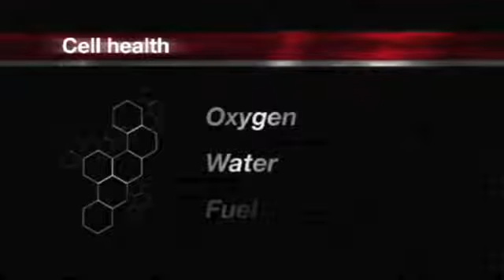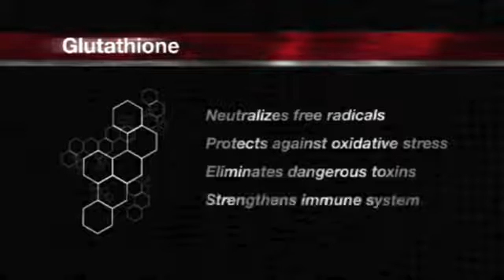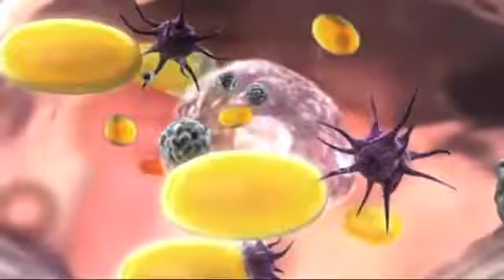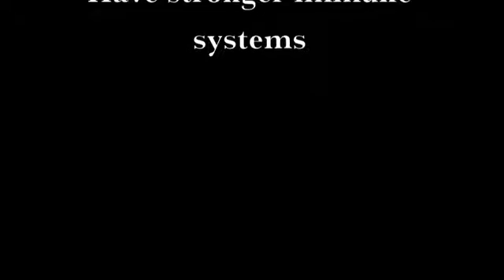Glutathione Your Miracle Molecule Dr Herbert Nagasawa, 8 minutes mp4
glutathione4health.com. Glutathione is the miracle molecule that every cell in your body needs in order to survive. More than 70 chronic degenerative diseases have been linked to low levels of glutathione including all cancers tested, heart disease, lung disease, diabetes, Alzheimer's, Parkinson's, depression, and many others. If you want optimal health, you need to increase your levels NOW!